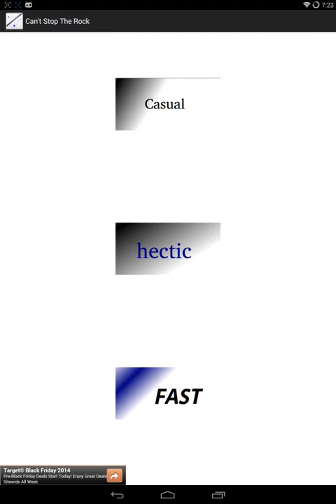Can't Stop The Rock Pre Alpha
Is this turning into a music game?  The possibilities!